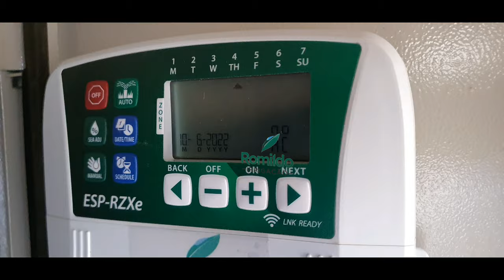Vlog minha rotina de trabalho/vlog:/Instalação sistema Irrigação automatizado Jardim/irrigation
mais um vlog da nossa Rotina de trabalho